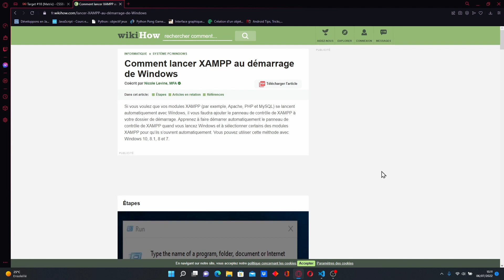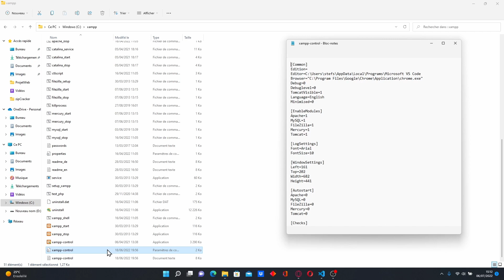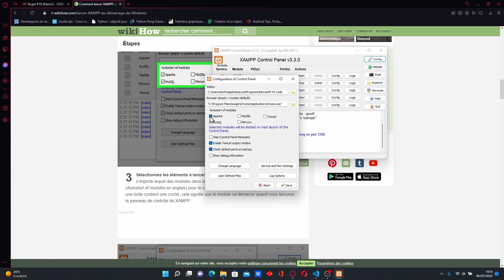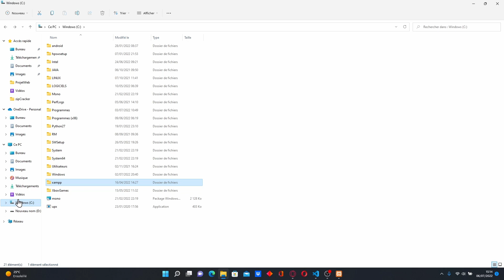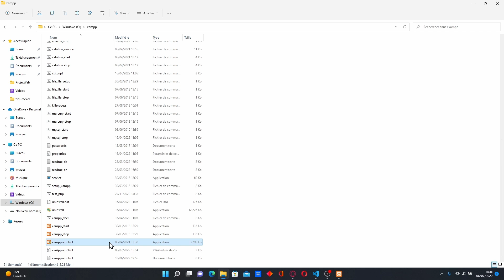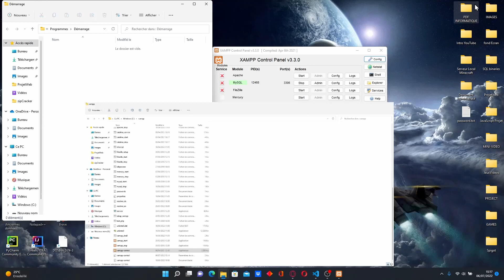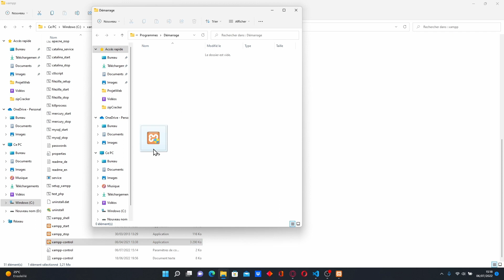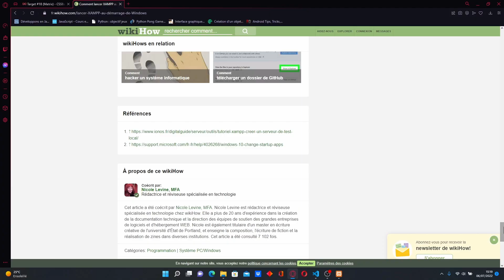Comment automatiser Xampp au démarrage de Windows 11?